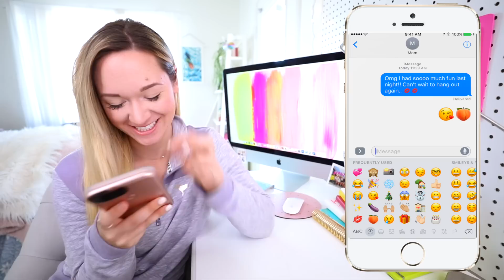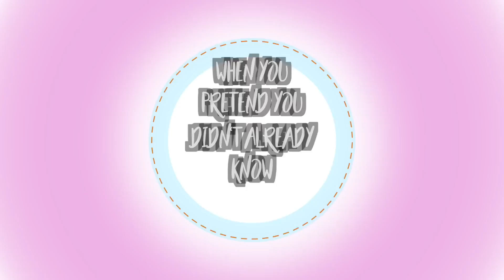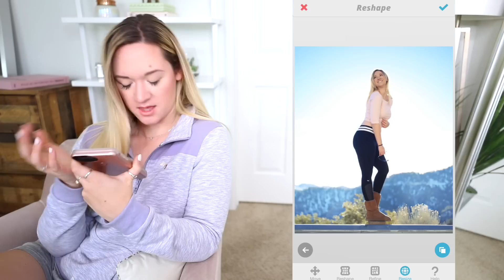10 AWKWARD THINGS PEOPLE DO!! Alisha Marie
Have you done any of these 10 awkward things people do? I've done so many embarrassing / awkward things in my life it's not even funny..haha!!

**IF YOU'RE READING THIS** comment "Omg so awkward!"

Hi hi!! My name is Alisha Marie and I hope you enjoy this video about 10 Awkward Things People Do!! I do lots of videos about life hacks, diys, testing products, comedy skits, and everything beauty, fashion, and lifestyle!